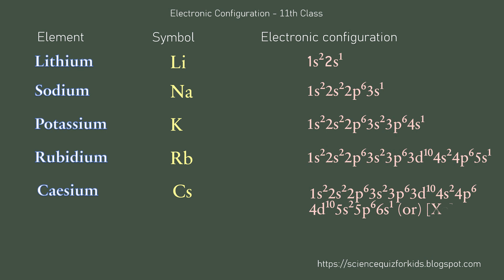Electronic Configuration - 11th Class / Electron Configuration - Basic introduction explanation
Electron Configuration - Basic introduction explanation